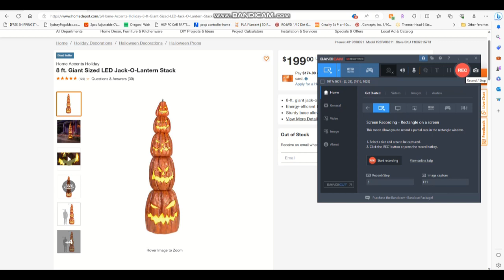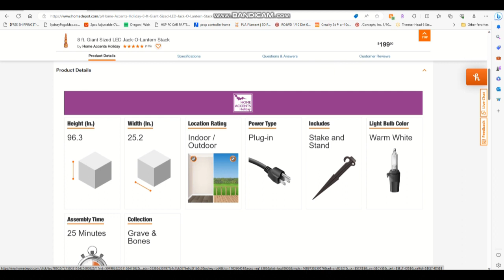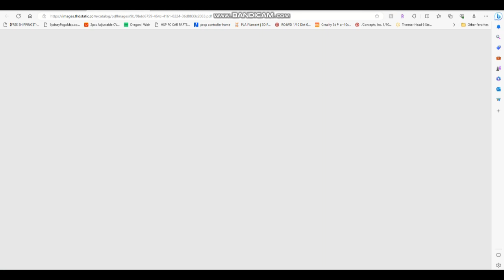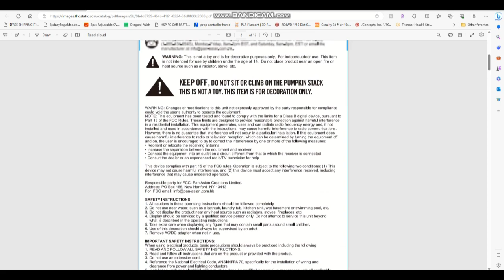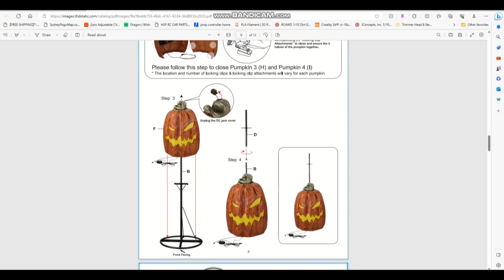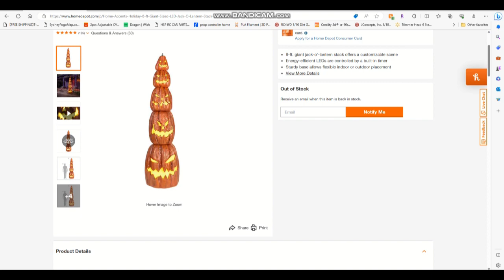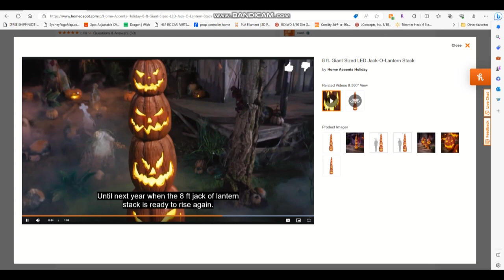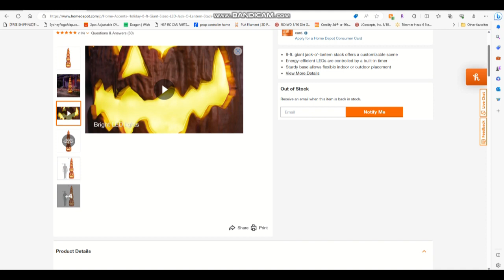home accents 8 ft tall pumpkin stack